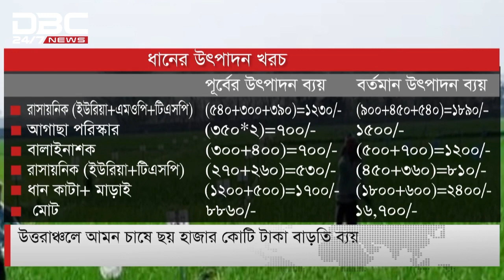উত্তরাঞ্চলে আমন চাষে ছয় হাজার কোটি টাকা বাড়তি ব্যয়